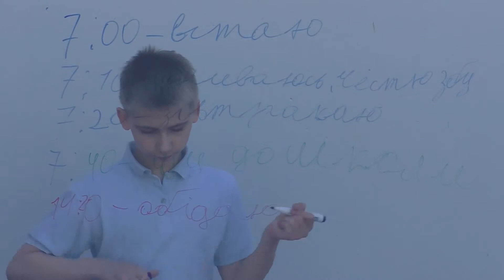To-do list - by Ilya Stovba (13)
The One Minutes Jr. video produced at a workshop supported by UNICEF Ukraine in Severodonetsk, Luhansk oblast, Ukraine (26-30 April 2017)